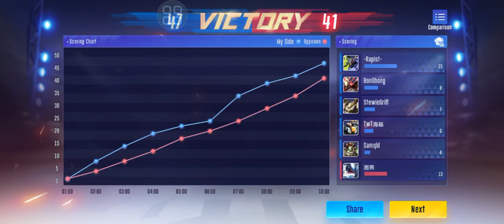(SMC TDM) Just blowing off some steam, 😅😅😅